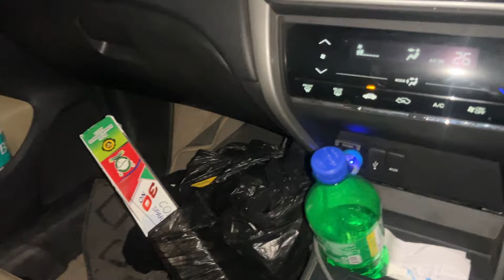And issi ke saath apni Diwali hui start...♥️motivation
Kal hoga ultimate mazza♥️